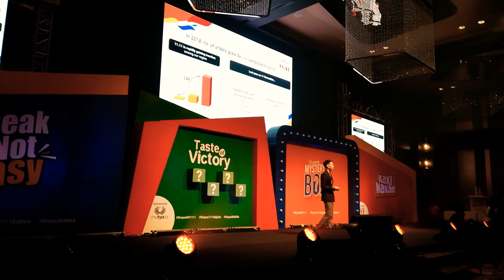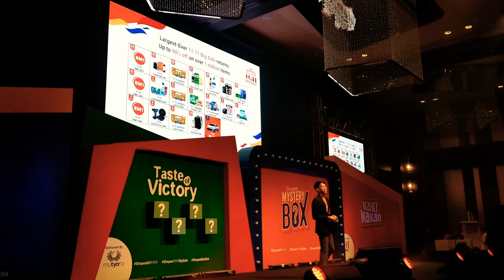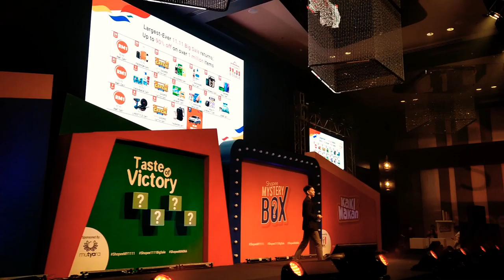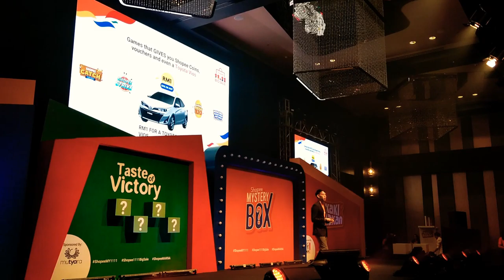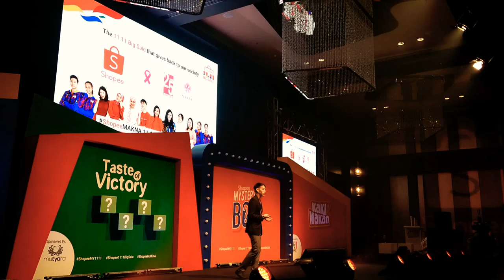Shopee 11.11 Big Sales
Shopee 11.11
Shopee is a Singaporean e-commerce platform headquartered under the Sea Group, which was founded in 2009 by Forrest Li. Shopee first launched in Singapore in 2015, and since expanded its reach to Malaysia, Thailand, Taiwan, Indonesia, Vietnam, the Philippines, and Brazil.